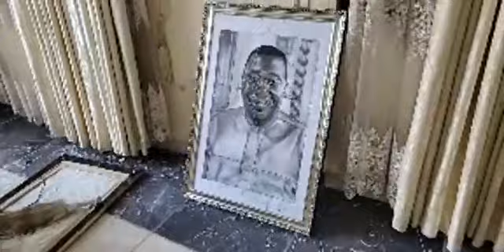GUN MEN KILLS AT SUNDAY IGBOHO HOUSE